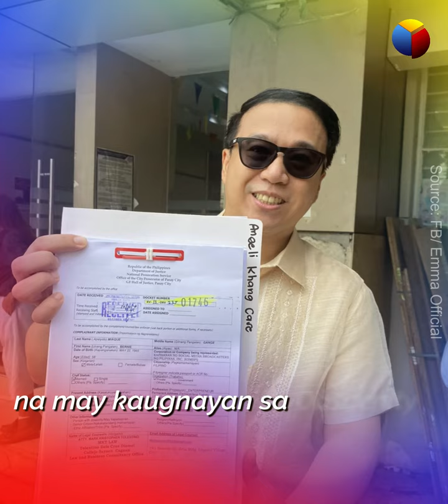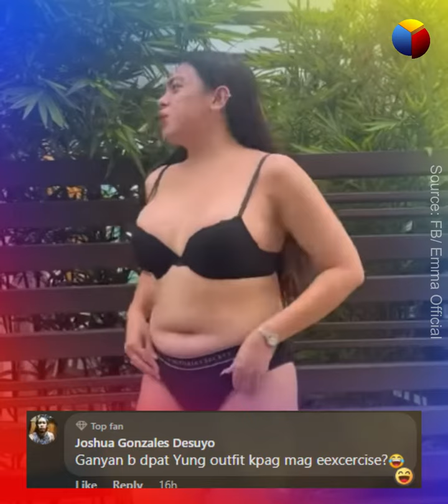Emma del Rosario, Viral dahil sa bagong content nito